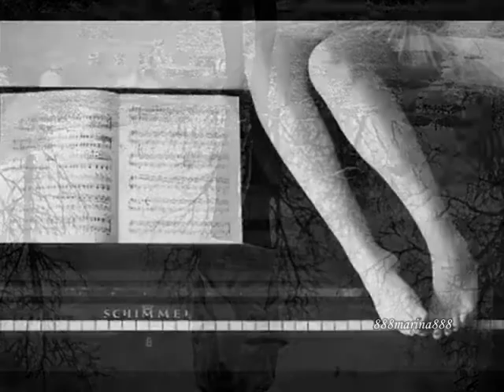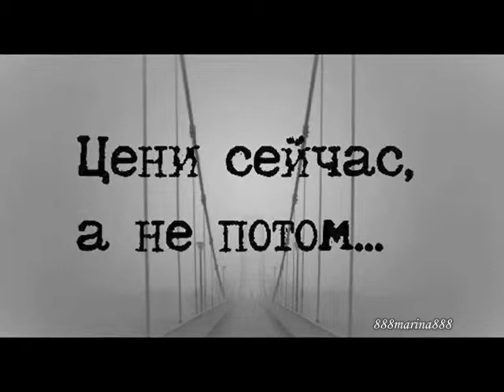Время никого не ждет